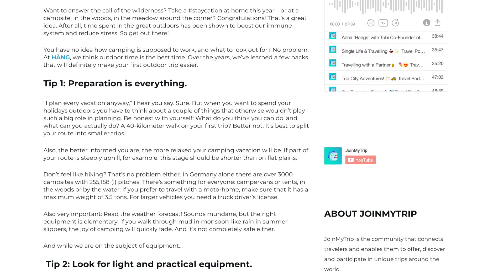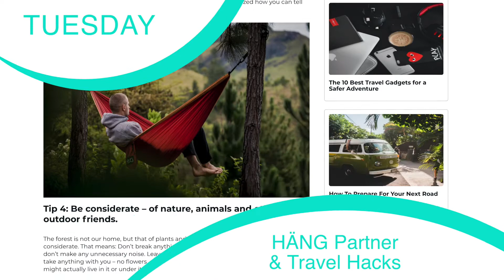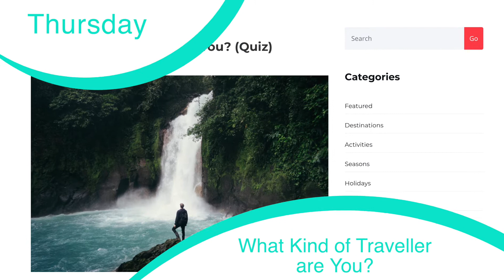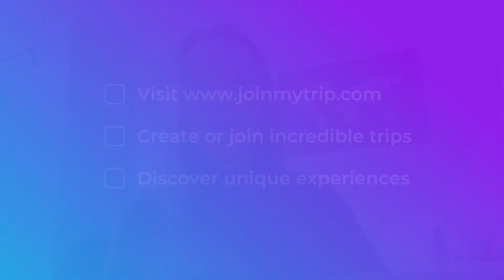Traveler Quiz, Camping Tips, Easter Island | Travel Recap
Welcome back to another week of Travel Recap with Stella! 🎉

Your weekly travel recap has arrived!  For this week don’t forget to do our new travelers quiz to find out what kind of traveler you are... This show will help you choose the right article to read, the right YouTube video to watch, and the right podcast to listen to. Simply tune in every Saturday to get your weekly dose of travel inspiration!🤩

🌎 To start joining other people’s experiences or create your own, head over the New Community for Travelers.